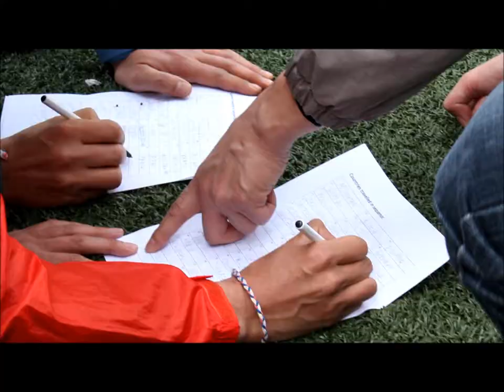2014 코오롱인더스트리 (주) FnC 부문 팀장급 워크샵 영상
코오롱인더스트리 (주) FnC 부문 팀장급 워크샵 교육이
지난 4월 4일 경기도 포천 소재 아도니스 호텔에서 진행되었습니다.

갑자기 뜨거워졌던 날씨를 봄이 시샘하듯
성급해진 여름날씨를 불식시키며 완연한 봄 날씨 속에
즐겁게 이루어졌습니다.

격무에 시달리면서도
타 부서이지만 서로의 진솔한 얘기에 귀기울이는
참가자들의 모습을 바라보며
잠시나마 그들의 면면을 새롭게 느낄 수 있었습니다.

유쾌하지만 지나침이 없었던 그 순간을
확인하시길 기대하며..